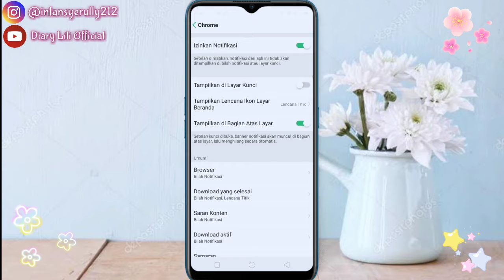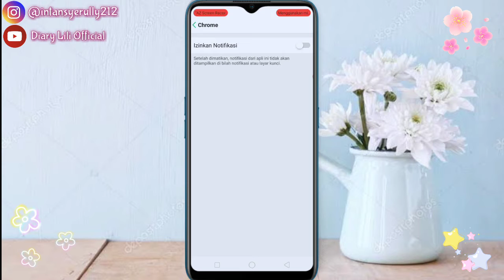Cara Menonaktifkan Notifikasi Chrome Yang Menganggu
❣️Selamat Datang di Channel ku "Diary Lili Official", aku akan membuat konten tentang "Cara Menonaktifkan Notifikasi Chrome Yang Menganggu", Semoga Kalian Bermanfaat dengan konten ini ya guys❣️
📷Camera : OPPO A5s
📸Editing : Kinemaster
🖼️Thumbnail : Pixellab/PictArt
🎶Backsound :
💌Find In My Account👇👇 :
Pakai username boleh juga @intansyerully212
Kode Undangan : 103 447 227